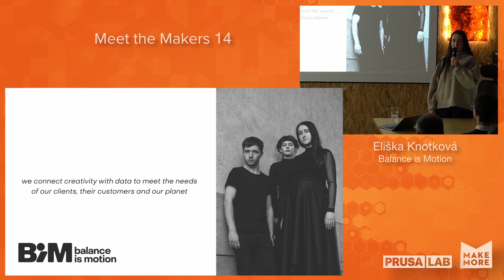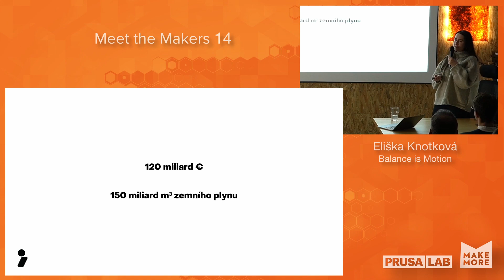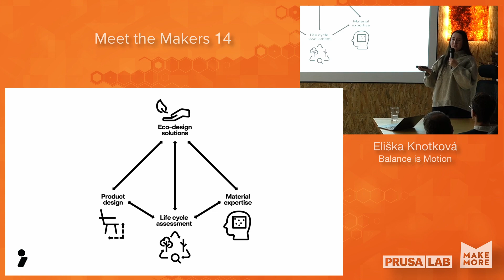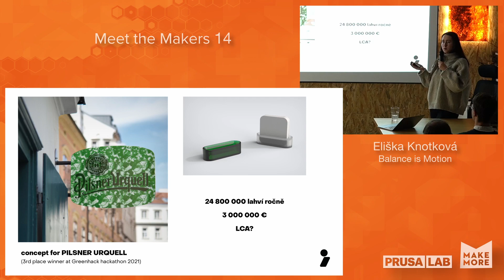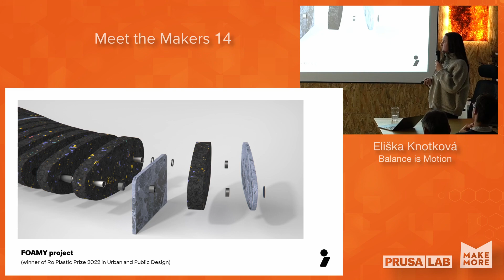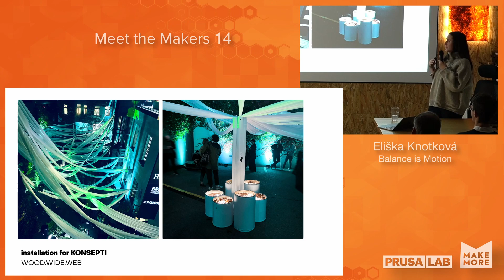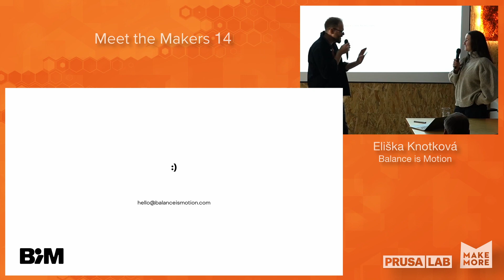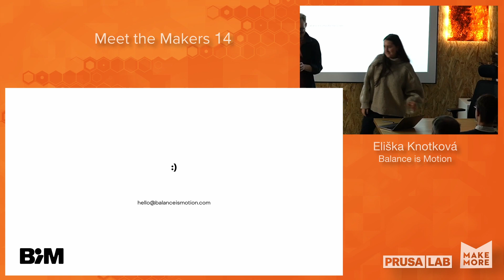Potenciál a úskalí eko-designu v praxi — Eliška Knotková (Balance is Motion)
Zavedení ekologických postupů do výrobního procesu se neobejde bez kompromisů na výsledné funkčnosti a vzhledu produktu... že? Eko-designerská studia jako Balance is Motion dokazují, že dnes už takové tvrzení není zcela pravdivé. A to na základě tvrdých dat.

O potenciálu (i úskalích) eko-designu v praxi hovořila Eliška Knotková, spoluzakladatelka studia.

Přednáška byla zaznamenána na setkání Meet the Makers 14, které proběhlo 1. prosince 2022. Akci jsme uspořádali ve spolupráci se spolkem Make More.

0:00 - Přednáška
16:00 - Otázky z publika, diskuze

Jsme prototypová dílna pod křídly Prusa Research. Máme k dispozici více než 350 m² prostoru pro prototypování a vymýšlení, hromady strojů a nástrojů všech možných velikostí, od šroubováku po CNC frézku, a taky bohatý program nabitý přednáškami a workshopy.